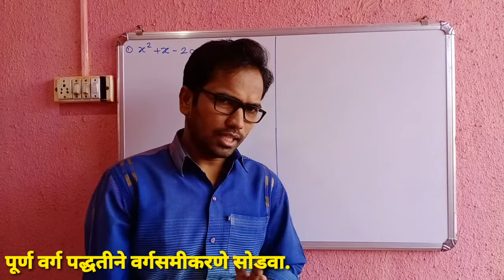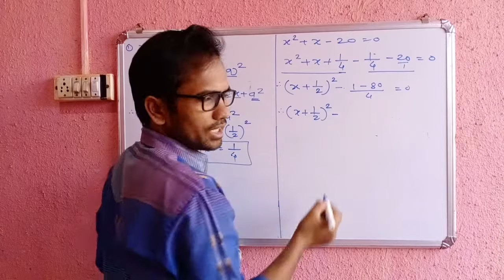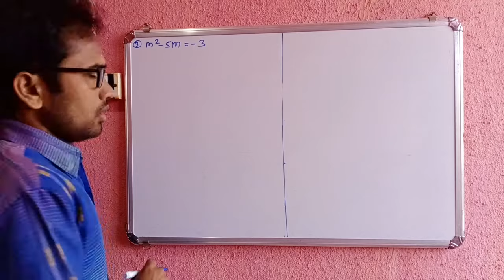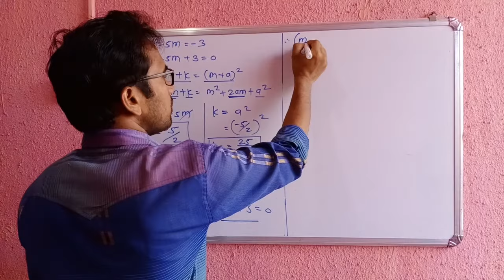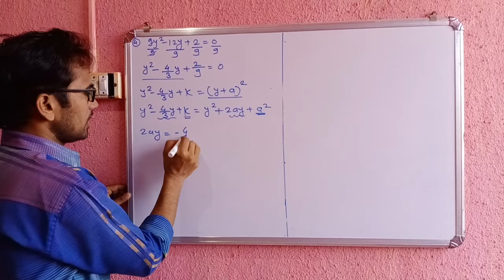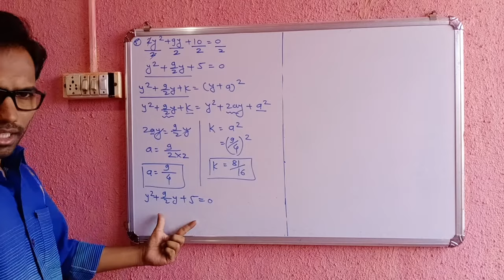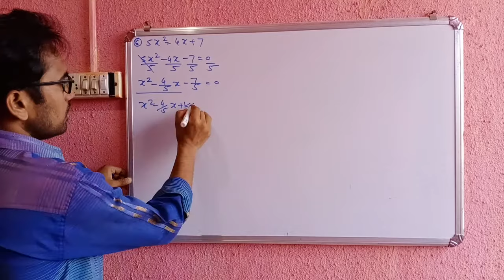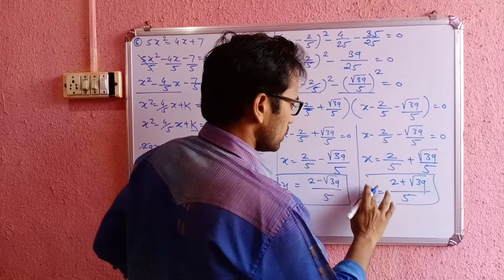दहावी गणित भाग 1 | प्रकरण 2 रे | वर्गसमीकरणे | सरावसंच 2.3 | पूर्ण वर्ग पध्दत